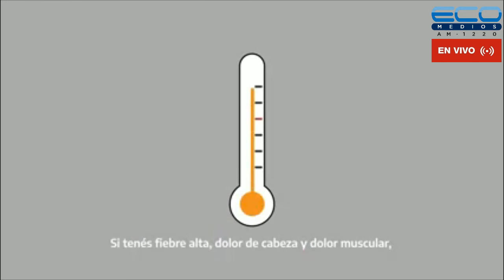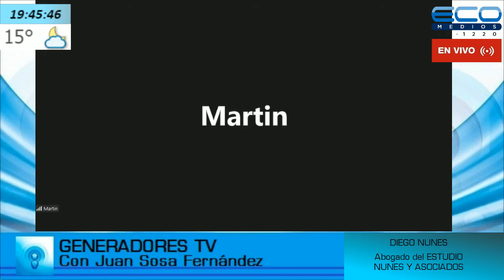GENERADORES TV con Juan Sosa Fernàndez 6-9-2021